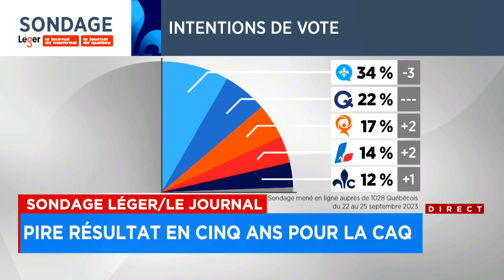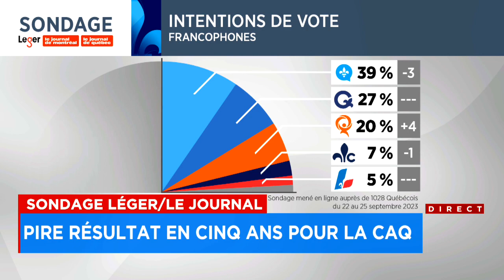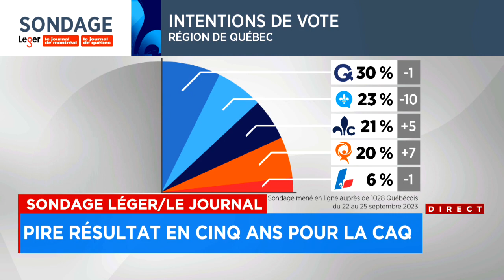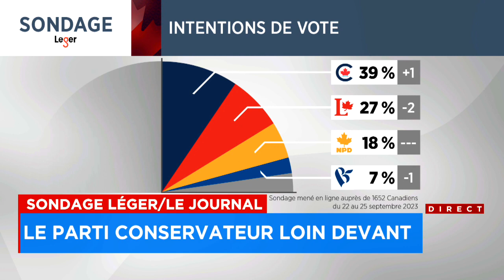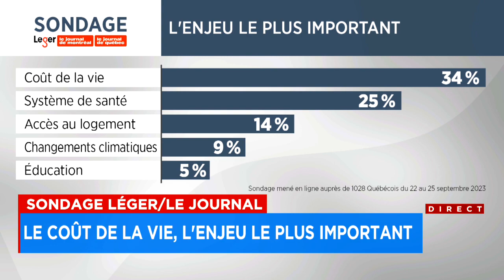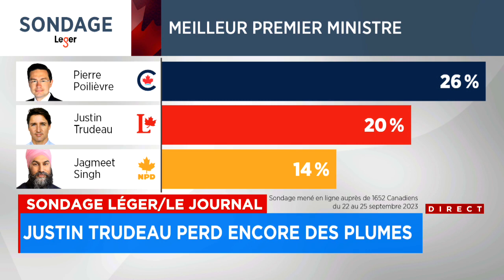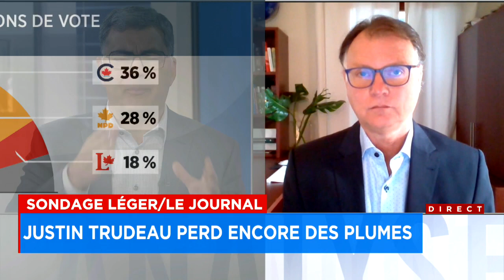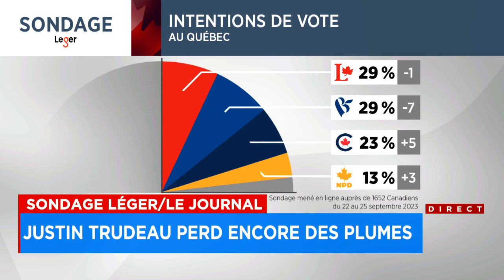Pire score en cinq ans pour la CAQ; chaude lutte à prévoir avec le PQ - entrevue avec Jean-Marc Lége